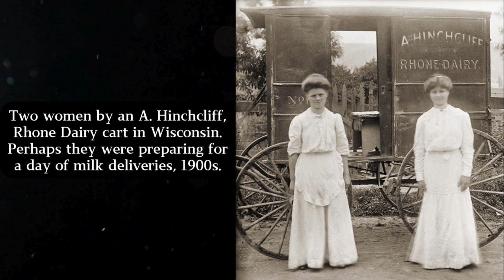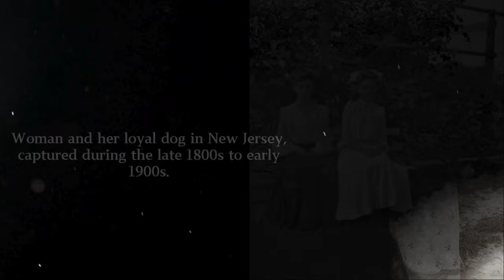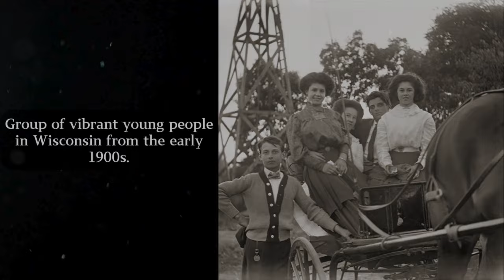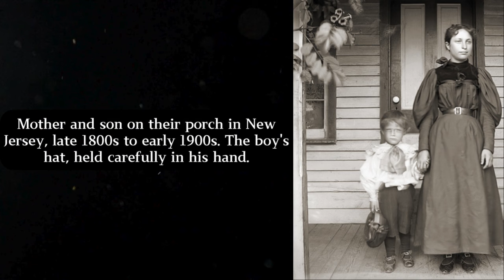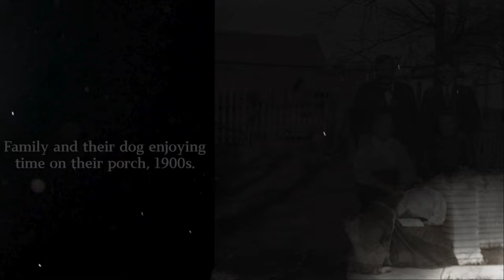40 Remarkable Historical Photos You Must See ‼️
From iconic moments to lesser-known events, these photos will leave you amazed and captivated. See the faces of historical figures in a new light and uncover the hidden stories behind some of the most significant moments in history. Through these historical photos, you'll get a glimpse into the past like never before.

We summarize and add an educational explanation to the pictures in a collection of videos for you to watch and enjoy!

EXTRA